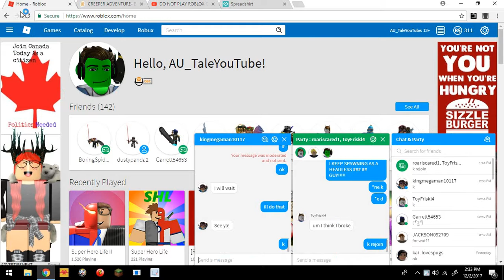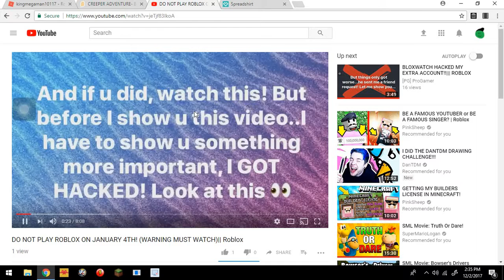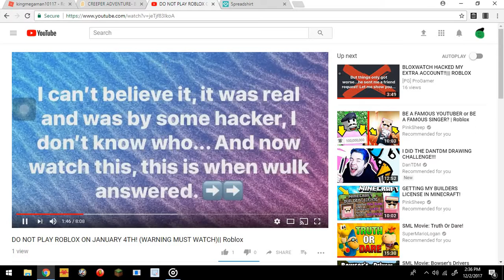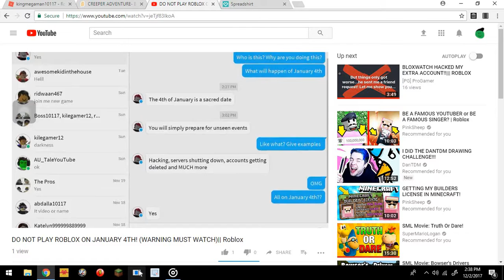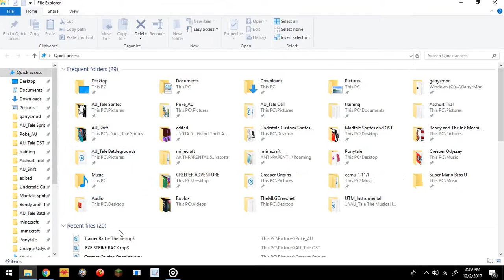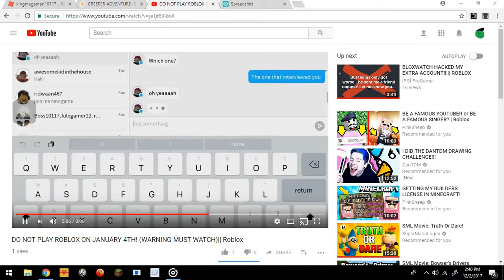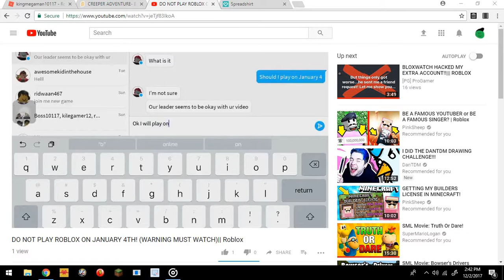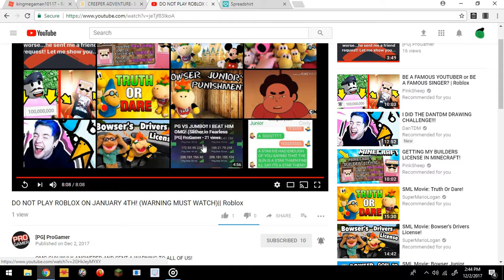WULK ANSWERED HIM!!!!! O_O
if this vid gets a like, i will play roblox on jan 4th and record it